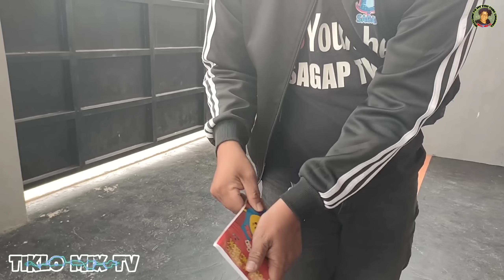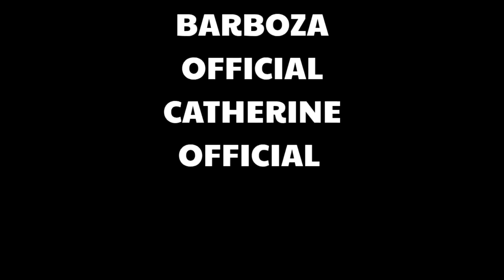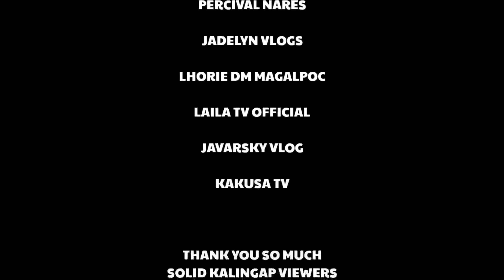ATE PIA NATUMBA BAGO ANG KASAL ACTUAL NA PANGYAYARI ‼️ MAGIC SAGAP VERSION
HELLO KAPARTNER SALAMAT PO SA PATULOY NA SUPORTA SHOUT OUT PO SA SOLID VIEWERS 😘💞
Isang hinde inaasahan pang yayari ang naganap kasi si ATE PIA NATUMBA BAGO ANG KASAL ACTUAL NA PANGYAYARI ‼️ MAGIC SAGAP VERSION laugh trip talaga si sagap at agad na unalis patungo sa make up artist 💞🙏💪

Muli maraming salamat po sa patuloy na suporta ingat po tayo lagi😎

Sa mga nais po magpa abot ng pag mamahal sa mga kababayan natin narito po ang aking mga information.

JOET THE GREAT